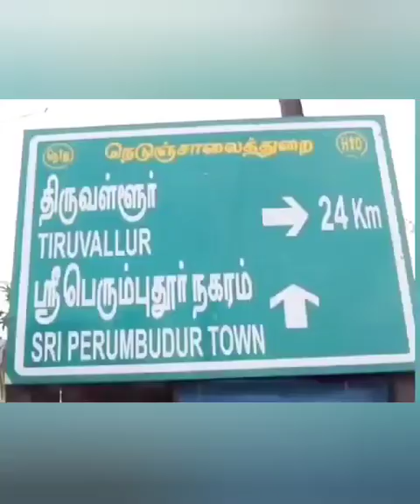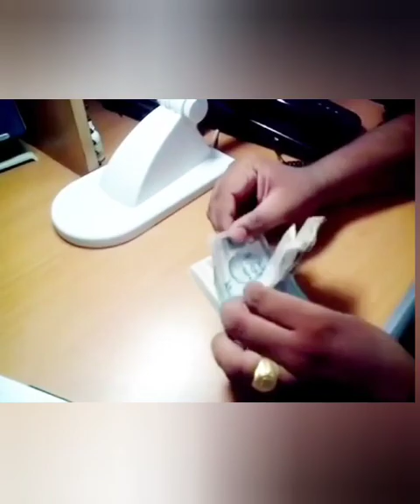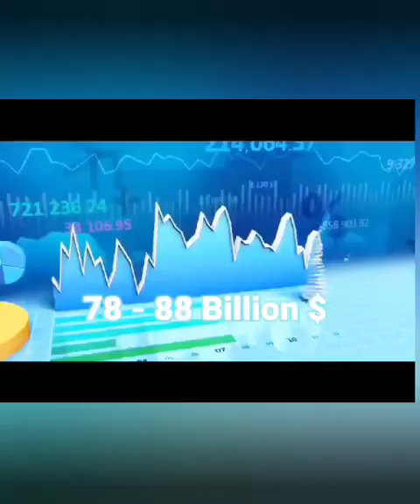#9962619121#சென்னையில் மனை வாங்க!! !நினைக்கும் அனைவருக்கும் கட்டாயம் பார்க்க வேண்டிய வீடியோ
🎪ELECTRONIC CITY@ 👀👉 சுங்குவாசத்திரம் அடுத்து புதுபட்டு village 🎪
👉Per sqft 700/-
💥 Offer spot booking Advance 1Lac2grm gold coin free-💥
👀 50%Pay Immediate Registration 50%Emi 0% Intrest  (Limited Period Offer)
- [x] 📣LOCATION ADVANTAGES 👇
👉Property enclosed with compound wall
👉Total Project Area 40 Acers
👉Black Top Road 30 and 40 Feet road
👉Secutrity cabin facility
👉 100%Clear Title Safety and security
👉very close to Bangalore National Highway and 5 min drive from Very close to the Planned Dry port🏣 NEAR BY SCHOOL AND COLLEGE 🏣
📚 St.Joseph’s International Donbosco school (Pannur)
📚Maharishi international school
📚Syed Aamir Kaleemi shah Arabic collage in Kottaiyur
📚Christ collage (Kilacheri)
📚Savitha Hospital
📚 Prajapita Brahma Kumari’s Ishwariya Vishwa vidyalaya (Sogandi)
Special Features
✈️🔜very close to the Planned Greenfield airport
🔜🏭very close to the planned dry port
🔜🚧 very close to the chennai to Bangalore Fast track 8lane Highway
Near by location
🚖40kms from Chennai
🚘6kms from Sunguvachatriam
🚖10mints drive from Mappedu Junction